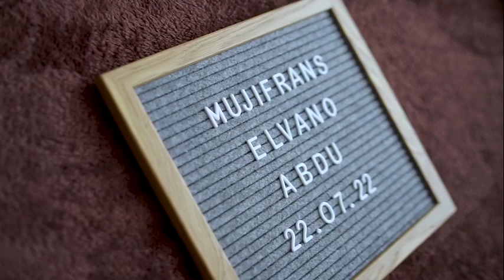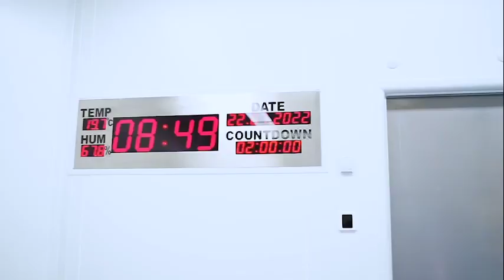MOMENT HARU KELAHIRAN ANAK PERTAMA | MUJIFRANS ELVANO ABDU | LEANI RATRI OKTILA & BAHARU ABDU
Di video kali ini berbeda dengan video saya sebelum nya , karna ini adalah salah satu kenangan yg sangat berharga buat kami . dimana Malaikat kecil ini hadir menjadi pelengkap kehidupan kami... tak terungkap bagaimana kami mengucap Syukur kepada Tuhan atas kehadiran mu Anakku sayang . banyak Berkat yang menghampiri , Cinta Keluaga bahkan seluruh keluarga besar kita berkumpul untuk merawatmu .Terutama Kakung dan Oma yang rela melawan takut nya jarum suntuk untuk vaksin demi bisa datang ke Solo untuk bertemu dengan mu nak ...

Terimakasih untuk semua Keluarga Besar JR kebanggaan ku yang rela bergantian datang , berkumpul untuk membantu merawat EL.